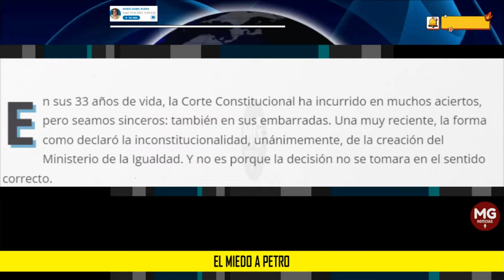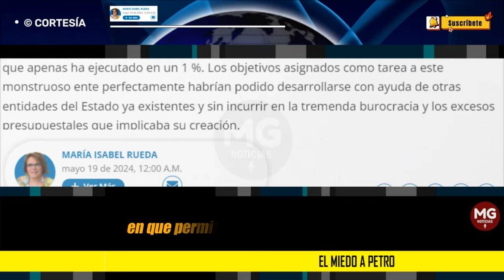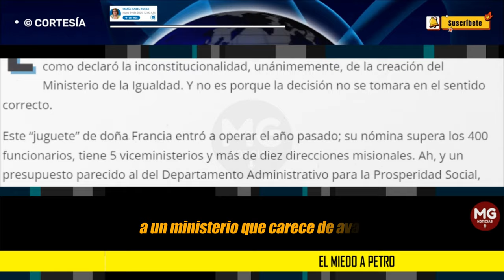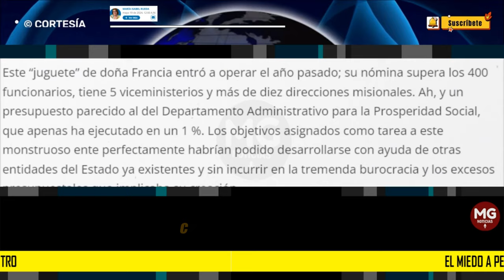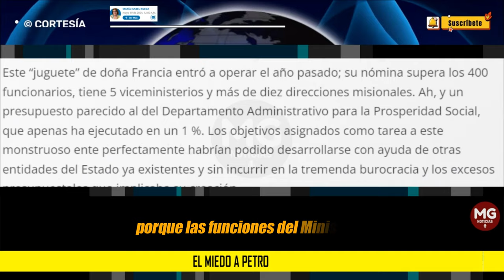EL MIEDO A PETRO 🛑 Columna María Isabel Rueda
La realidad de que el Ministerio de la Igualdad sobreviva hasta el 2026 alcanzará para que el Gobierno tenga bastante gasolina para la campaña presidencial.